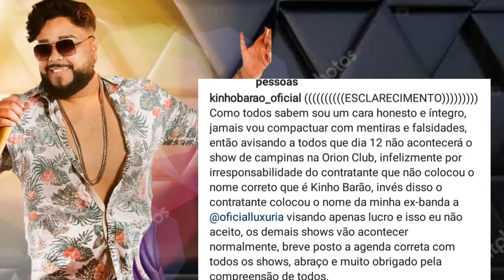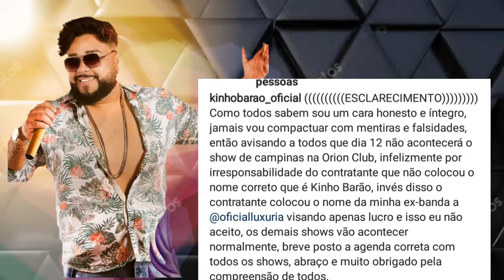Polêmica envolvendo kinho barao e a Banda luxúria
Salve rapaziada vídeo novo no canal,polêmica envolvendo kinho barao,uns contratantes estao usando a imagem de kinho barao pra divulgar show!

Segue la pôes la posto Antes de ser lançado aqui no canal!